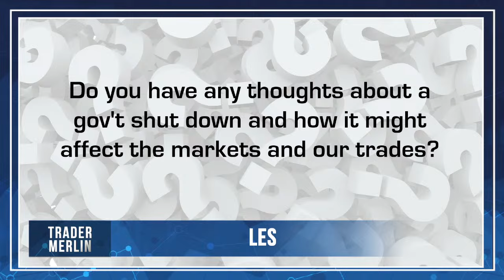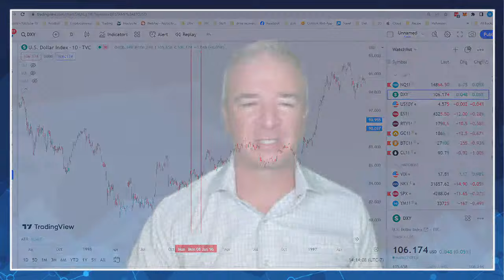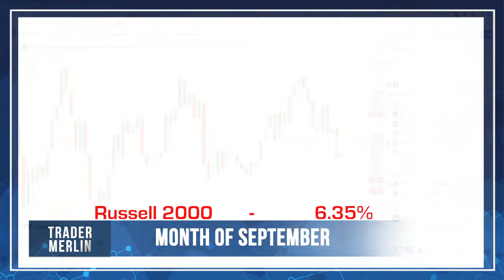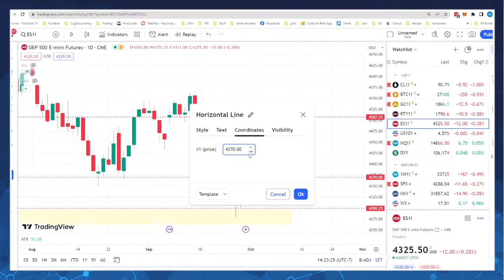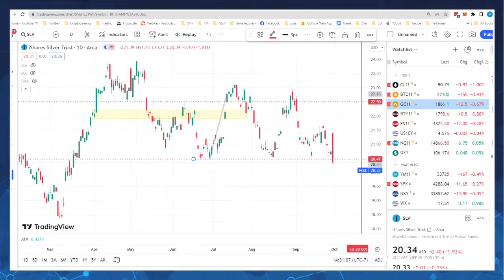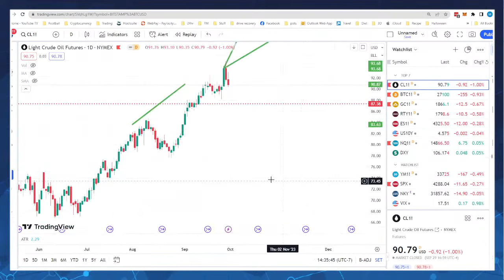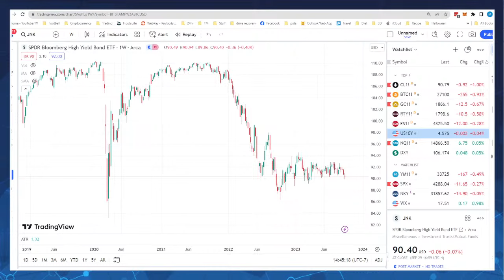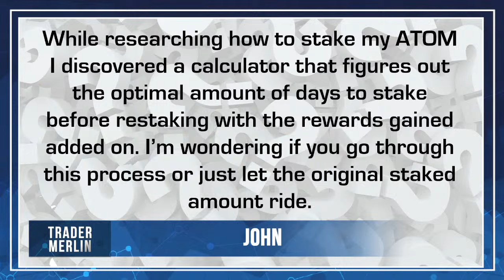Trading Week Wrap Up! - 09/29/23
Wild market swings, aggressive political showdowns, and a dysfunctional government made for an exciting trading week! Today, we will look at all the major weekly events and tackle a few viewer questions.  Join us live at 2pm PT today!